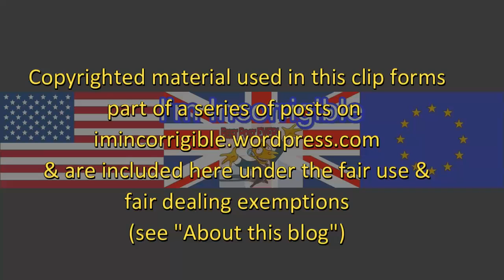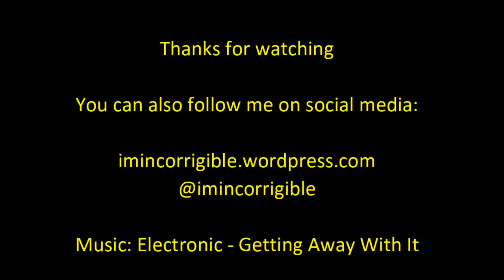How did Greenland fair when it left the EU?